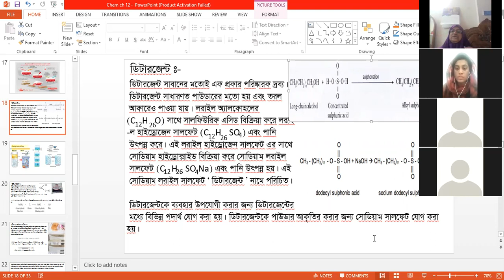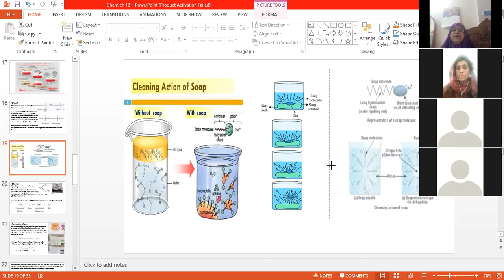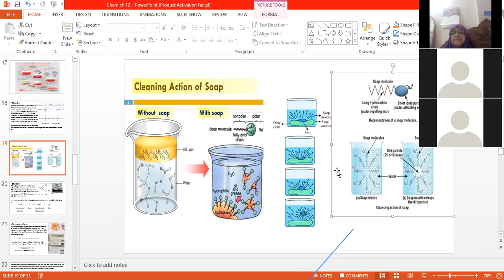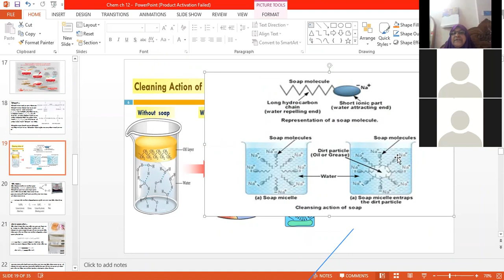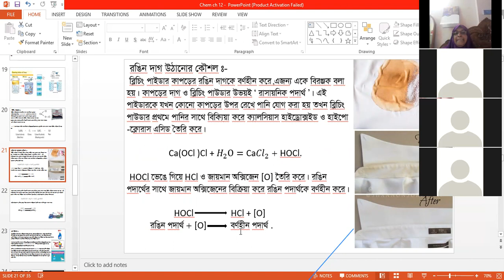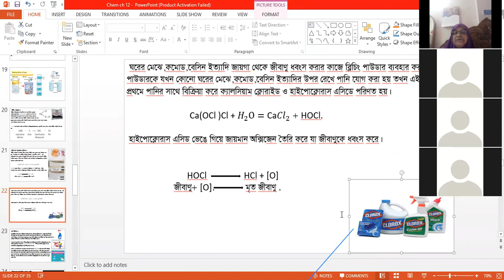Class 10,Chemistry,Ch 12,by Rokeya Haque,6 4 21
Class 10(C), Chemistry, Chap.
12,part-3, 6-4-21.